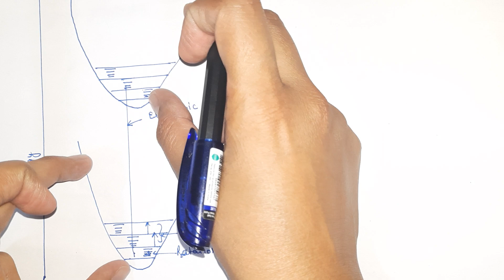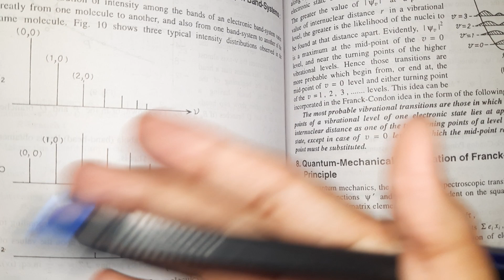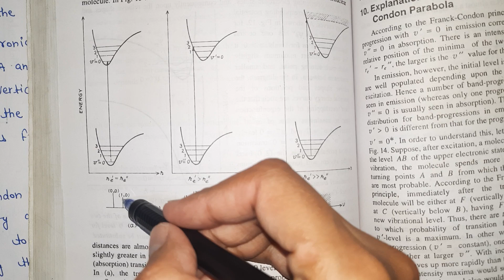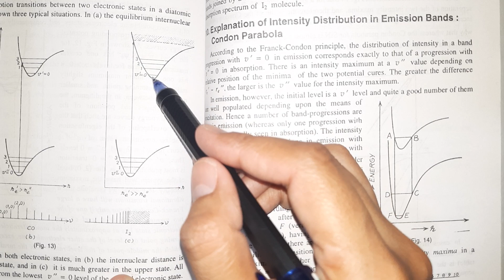Electronic Spectra: Frank - Condon Principle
Title: Understanding Electronic Spectra: The Frank-Condon Principle

Description:
In this educational video, we delve into the fascinating world of electronic spectra and explore the fundamental concept known as the Frank-Condon principle. The Frank-Condon principle is a key principle in understanding the spectroscopic transitions that occur during electronic absorption and emission processes in molecules.

Through clear and concise explanations, accompanied by engaging visuals and animations, we unravel the underlying principles behind electronic spectra. We start by introducing the concept of electronic transitions and their significance in determining the optical properties of molecules.

Next, we delve into the Frank-Condon principle, which states that during an electronic transition, the nuclear configuration of a molecule remains unchanged. We explore how this principle relates to the vibrational and electronic energy levels of a molecule, and why it plays a crucial role in determining the intensity and shape of electronic spectra.

By the end of this video, viewers will have gained a solid understanding of the Frank-Condon principle and its significance in interpreting electronic spectra. Whether you're a student, researcher, or simply curious about the fascinating world of spectroscopy, this video will provide you with a clear foundation to explore this intriguing subject further.

Join us on this educational journey as we demystify the Frank-Condon principle and unravel the secrets behind electronic spectra.